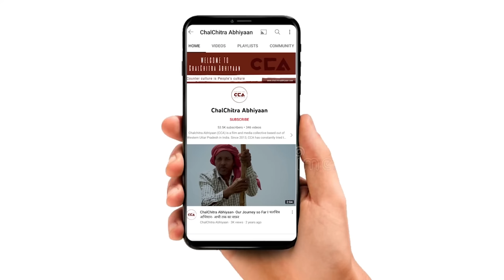मेरठ में दहाड़े राकेश टिकैत || Rakesh Tikait roars in Meerut - A CCA Report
किसानों की ट्यूबेल पर बिजली के मीटर लगाए जाने और गन्ने का नया मूल्य घोषित करने व गन्ने का बकाया भुगतान किए जाने की मांग को लेकर ज़िला मेरठ के कमिश्नरी चौराहा स्थित चौधरी चरण सिंह पार्क में भारतीय किसान यूनियन ने महापंचायत की। इस महापंचायत को राकेश टिकैत ने संबोधित किया। भारतीय किसान यूनियन के राष्ट्रीय प्रवक्ता राकेश टिकैत ने कहा हैं कि सरकार चुनाव के दौरान घोषणा पत्र में किए गए वादों को भी भूल गई है। किसानों के साथ छल हो रहा है। जबरदस्ती किसानों के नलकूपों पर मीटर लगाने का काम किया जा रहा है, ताकि आने वाले समय में किसान की उपज की कीमत से अधिक बिजली का बिल वसूला जा सके।

CCA टीम की रिपोर्ट। टीम - मौ. सावेज़ चौहान, शाकिब यामीन रंगरेज़, विशाल स्टोनवॉल

Bhartiya Kisan Union held a mahapanchayat at Chaudhary Charan Singh Park, Commissionerate Crossroads in Meerut, demanding declaration of new price for sugarcane and payment of arrears of sugarcane as well as due to the forceful installation of electricity meters on farmers' tubewells. National spokesperson of Bharatiya Kisan Union Rakesh Tikait addressed the mahapanchayat and said that the government has forgotten the promises made in the manifesto during the elections. Farmers are being cheated. The work of installing meters on the tube wells of the farmers is being done forcefully, so that in the coming time more electricity bill can be collected than the cost of the produce of the farmer.

A CCA Report. Crew - Mohd Savez Chauhan, Shakib Yameen Rangrezz, Vishal Stonewall